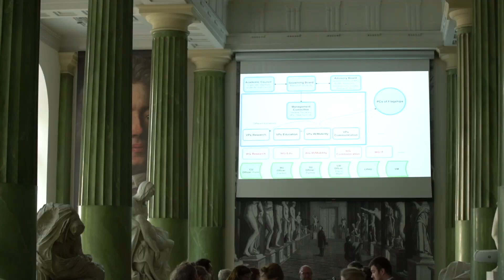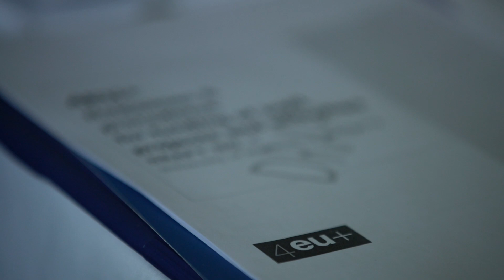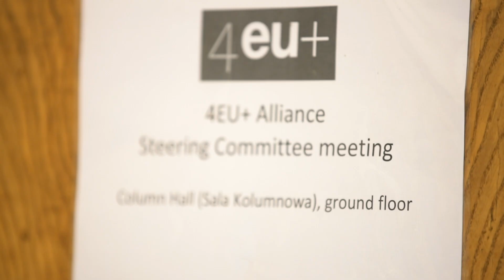4EU+ Alliance Steering Committee meeting at the University of Warsaw, 16. 09. 2019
On 16th September, the University of Warsaw hosted the 4EU+ Alliance Steering Committee meeting. The representatives of six universities discussed the development of education and research initiatives and other issues related to the future collaboration between the partners.

16 września na Uniwersytecie Warszawskim odbyło się posiedzenie Komitetu Sterującego Sojuszu 4EU+, który zyskał status uniwersytetu europejskiego w konkursie Komisji Europejskiej w ramach programu Erasmus+. Rozmowy dotyczyły m.in. współpracy dydaktycznej i naukowej prowadzonej w ramach 4 programów flagowych 4EU+,  kwestii organizacyjnych i budżetowych.